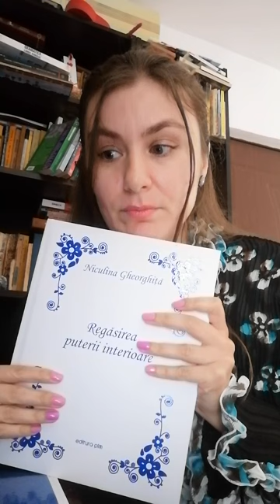Cuvinte magice și cuvinte blocante - partea a II a